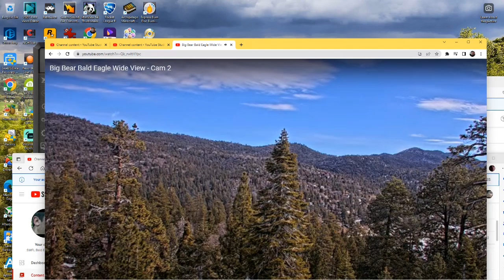Big Bear Bald Eagles (Wide View) 02/18/2023 09:41